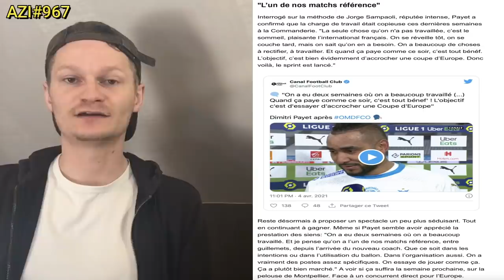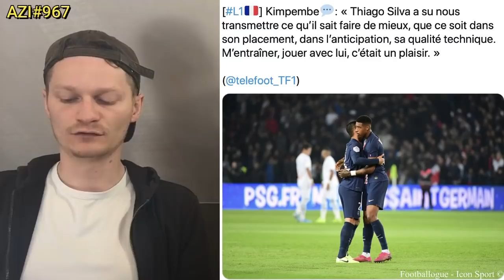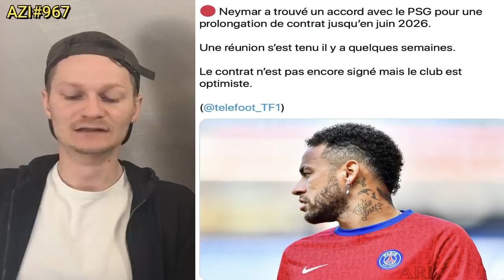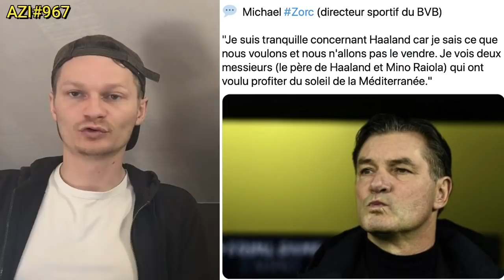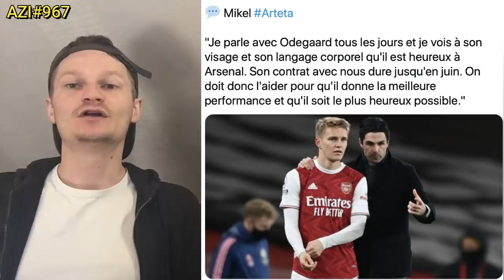ENCORE UN FORFAIT AU PSG AVANT LE BAYERN / LE NEY RISQUE TRES GROS / ENORME COUP DUR POUR MARTIAL